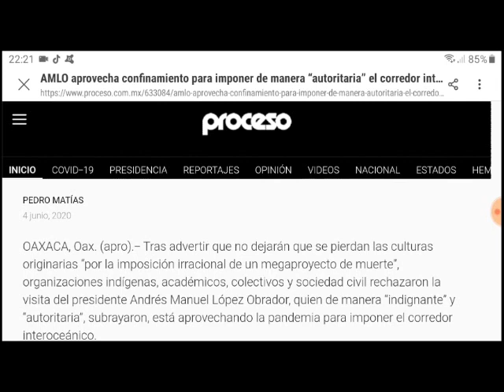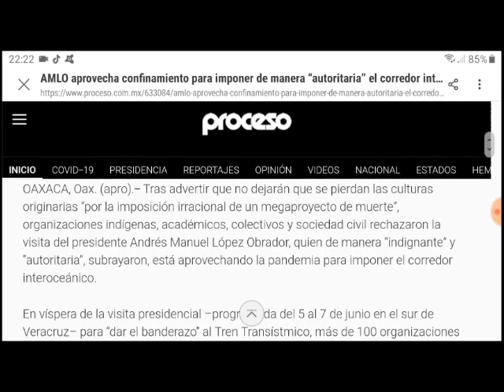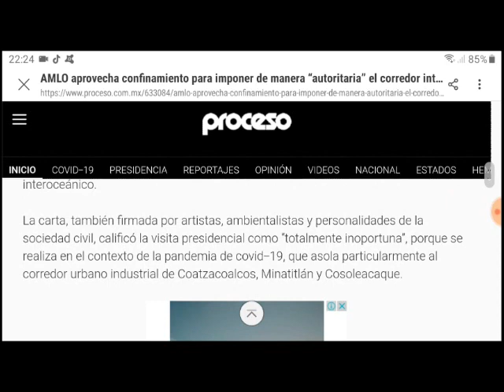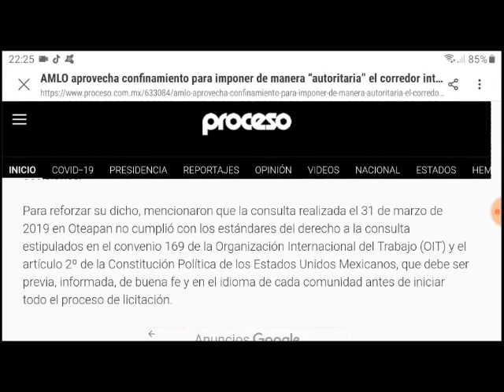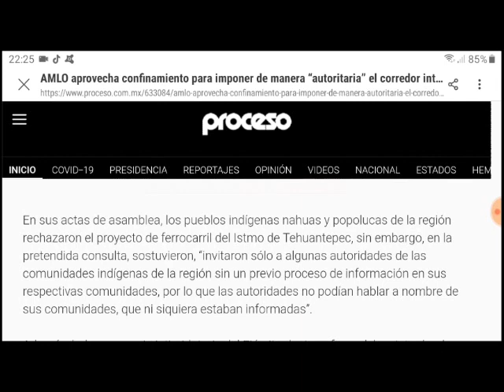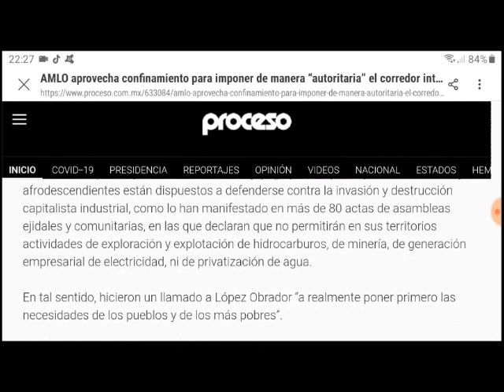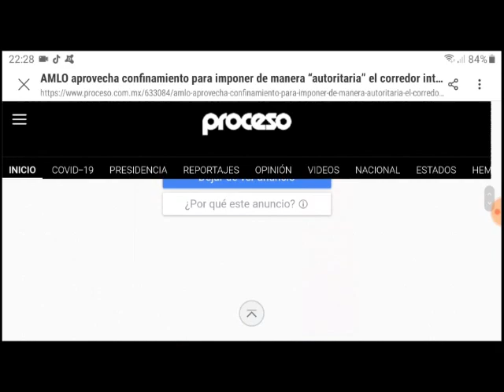Así como el Tren "Maya", AMLO impone banderazo para Corredor Transístmico en plena pandemia